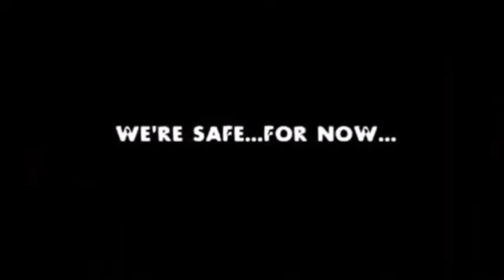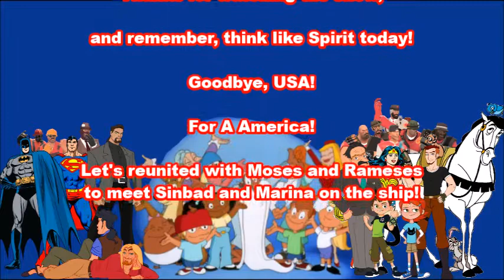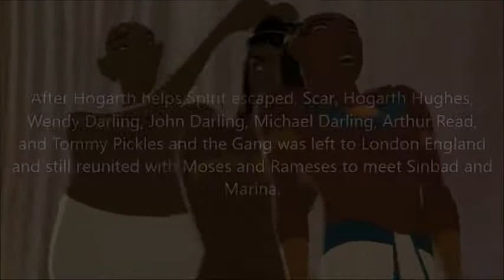The Scar Chronicles: Arthur Read, David Xanatos, Owen Burnett and Spirit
The eighth 193: Arthur Read, David Xanatos, Owen Burnett and Spirit including The Colonel and his Soldiers, Bart Simpson, Milhouse Van Houten, Jimbo Jones, Dolph Starbeam, Kearney Zzyzwicz, T.J. Detweiler, Wendy Darling, John Darling, Hogarth Hughes, Michael Darling, Shrek, Prince Charming, Miguel & Tulio, Duke and his Joes, Tommy Pickles and the Gang, Aang, Prince John, Sir Hiss, Sheriff of Nottingham, Unicorn (Mr. Meaty), Josh Redgrove, Parker Dinkleman, Preminger, Buzz Lightyear, Rex, Mr. Potato Head, Slinky, Dog, Hamm, Emperor Zurg, Peter Griffin, Joe Swanson, Cleveland Brown, Glenn Quagmire, Lyle Tiberius Rourke and his Troopers, Helga Sinclair, Nick, Rochelle, Coach, Ellis, Bill, Zoey, Louis, Francis, Joseph Korso, Cale Tucker, TF2 Mercenaries and John Smith.